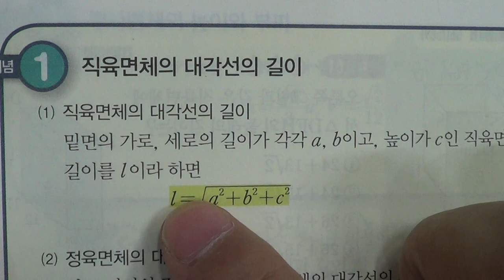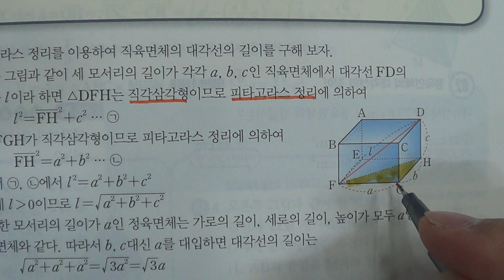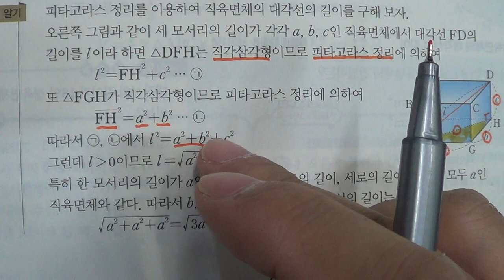■고등부 1학년 수학 곱셈 공식의 변형- 문자가 3개인 경우■2학기 중간고사■송도신도시 송도 학원 종합학원 신송중 박문중 신정중 해송중